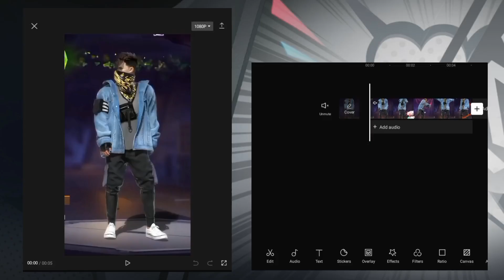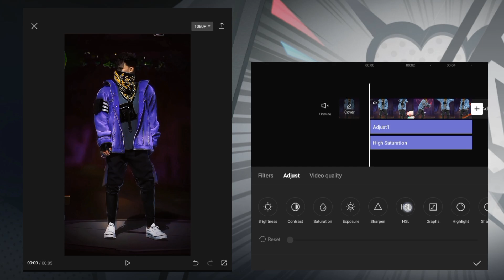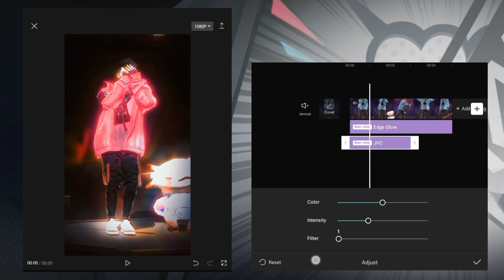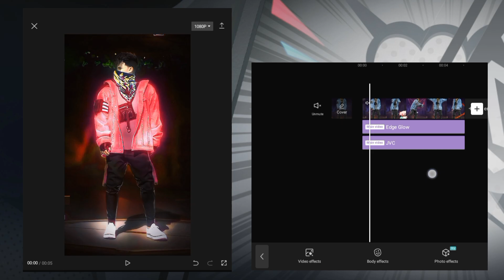MAKE THIS CC IN CAPCUT | FREE FIRE EDIT | FREE FIRE TUTORIAL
EDITED BY @FFROCKYBHAI475

Rajesh khanna & Roddy Ricch - Mere Sapno ki Rani X The Box (Skeletron Edit)
REEL VIRAL SONG, REELY TRENDING SONG
Mere sapno ki Rani kab aayegi tu,
Poor to rich
free fire

jelly roll song
gold vs silver
technical issue
technical issue chanel
free fire
love status free fire
2021 free fire status
LOUD
Free Fire Trending Lobby Edit
Free Fire Trending Short Edit
Free Fire Statu
Garena Free Fire
Tr Raja
Free Fire Love Story
FF
Free Fire Trending Lobby edit song
Free Fire Trending Short Edit Song
Mere Sapno Ki Rani X The Box
reel viral song
trending
free fire
FF shorts
Vasu777
Alight motion
Capcut
Vsco
ILLEGAL MOON
Prince 44
Shawon 59
Koyang editz
love status
romantic status
attitude status
shayari status
whatshapp status
navratri special
navratri status
navratri songs
squid game
squid game movie
squid game status
reels
reels remix
Instagram trending reels
Alokik Gamer
Alokik
Alokik Gamer Shorts
shorts
short
youtube shorts